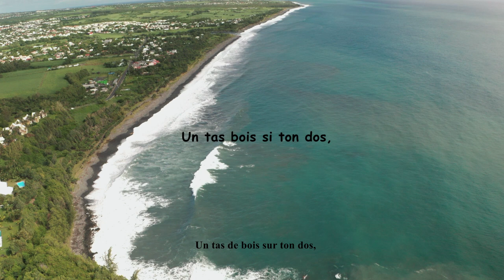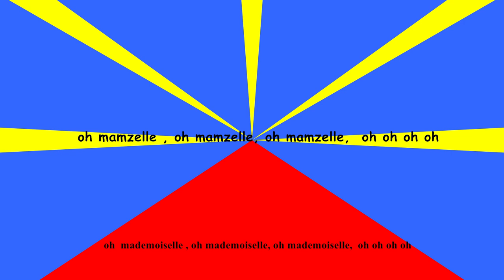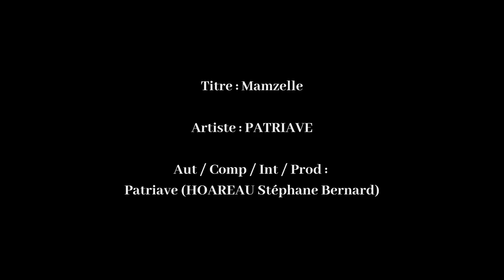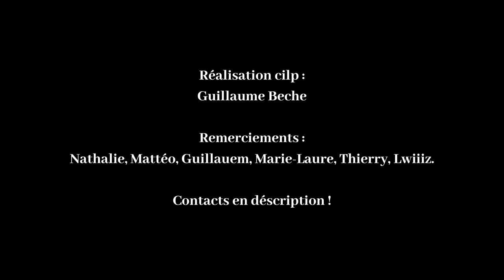Patriave - Thérapeutic - Mamzelle (Lyrics) 2020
Titre : Mamzelle

Artiste : PATRIAVE®